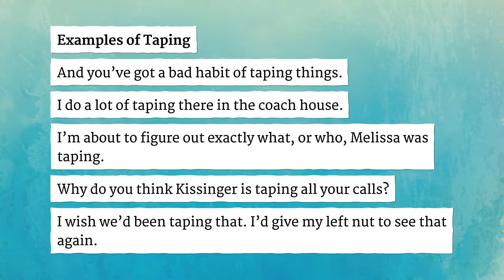TAPING pronunciation • How to pronounce TAPING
How to say Taping in British English and American English?